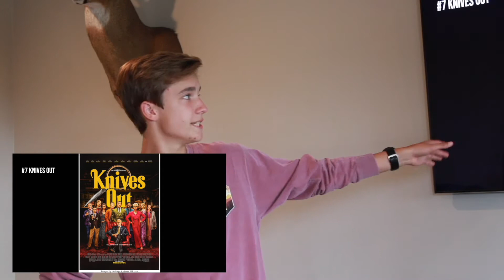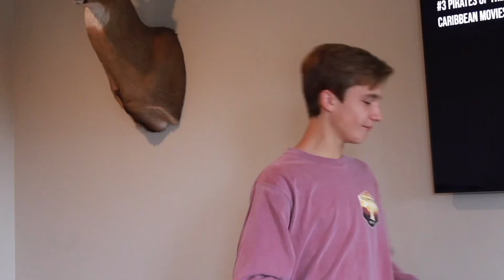MY TOP 10 Favorite Movies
Leave comments on movies I left out or ones you think shouldn't be up there!